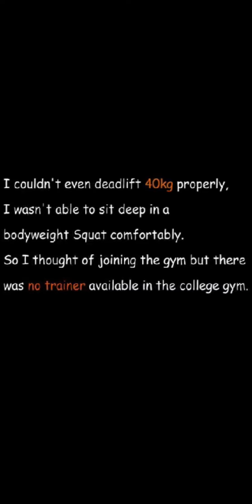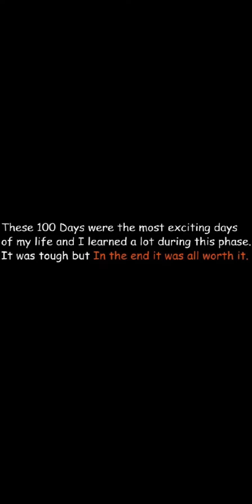My 2nd Transformation in 100 Days lean mass Bulking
Hello Everyone.
This is Israr ansari and this video shows
my 100 day natural transformation. I hope that
you'll like it. I am a vegetarian.
This journey changed my life, my mentality,
people that surround me. Its not Only about
exercising and body but the real mentality
change. If you believe and have courage enough
to speak it, it will happen.